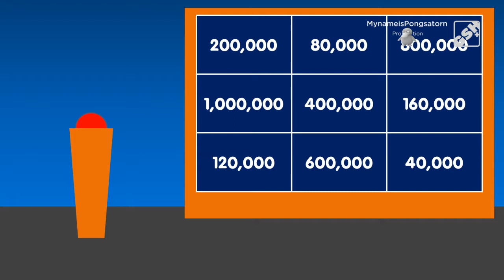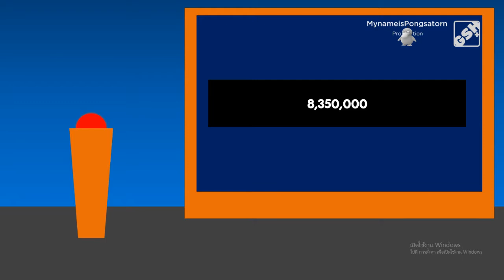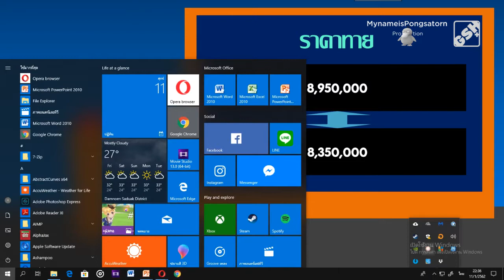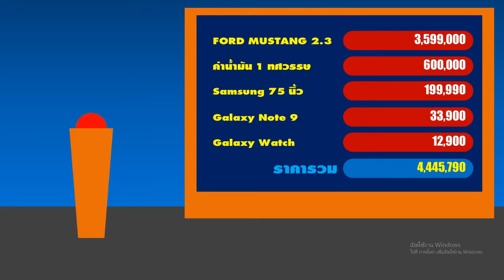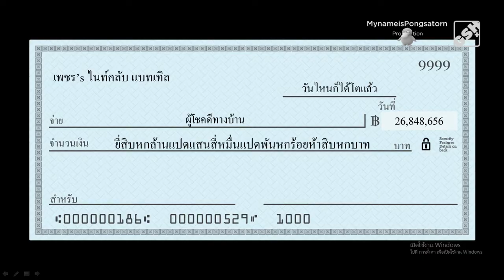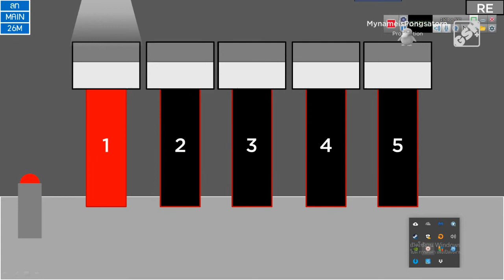[GSH+ Rerun]เพชร's Nightclub Battle Season 2 EP.05(รอบ FINAL) Part 6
พบกับรายการจาก GSH+ Channel ของเรา นี่คือรอบ FINAL ของ เพชร's Nightclub Battle Season 2